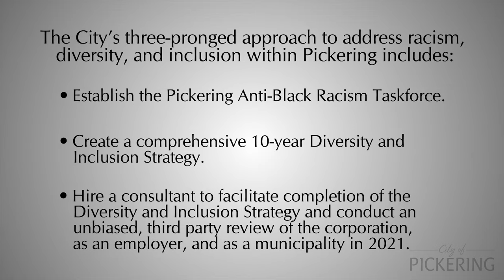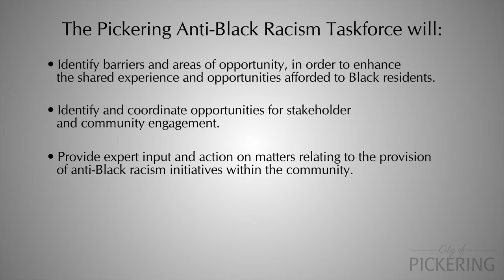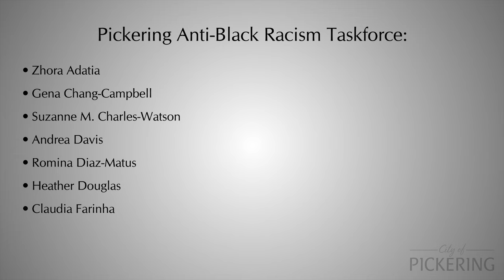Anti-Black Racism (short version)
The community, together with the City of Pickering, is committed to addressing racism, diversity, and inclusion. Learn about the Pickering Anti-Black Racism Taskforce, Diversity & Inclusion Strategy, and more